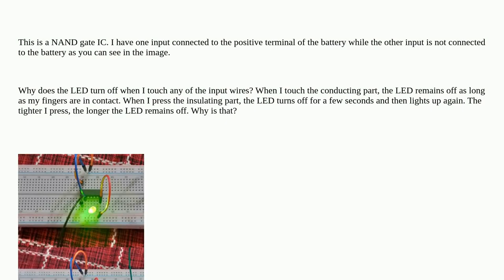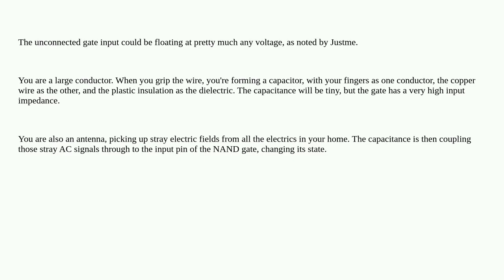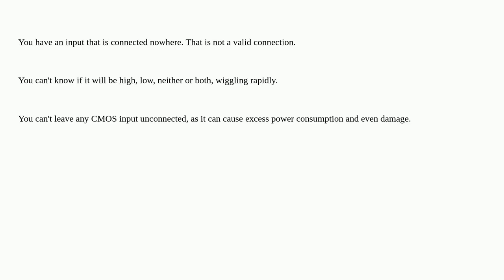Electronics: Why does the LED turn off when I touch the insulating part of the wire?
Why does the LED turn off when I touch the insulating part of the wire?

A special thanks goes out to the community

  logic-gates led breadboard